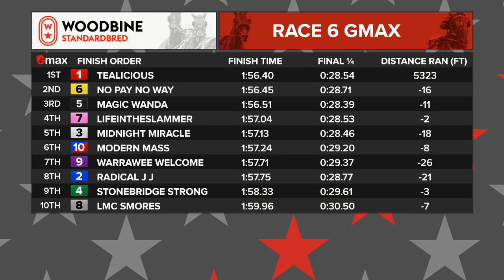Mohawk, Sbred, June 15, 2021 Race 6